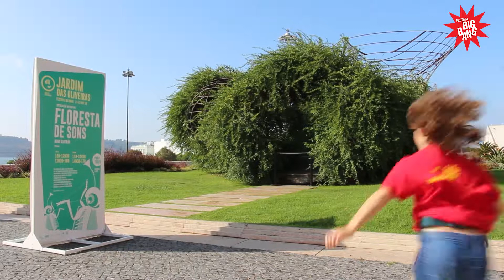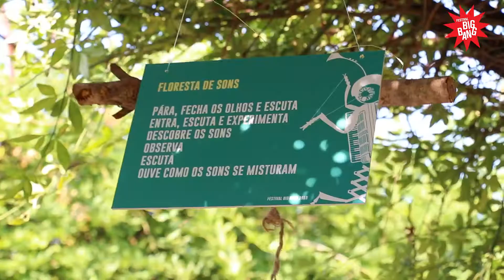Festival Big Bang Lx 2019 | Floresta de Sons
Big Bang - Festival de música e aventura
11e 12 Outubro 2019
4 aos 12 anos e Famílias

Produção CCB Fábrica das Artes e Zonzo Compagnie